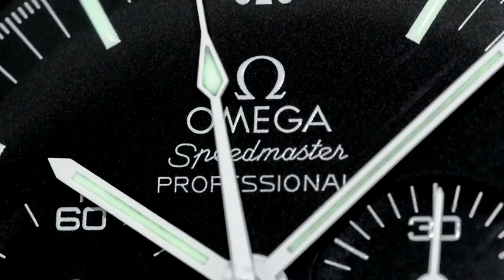PAID WATCH REVIEWS - Dr Mark's Collection is the SL of Collections - 21QA118